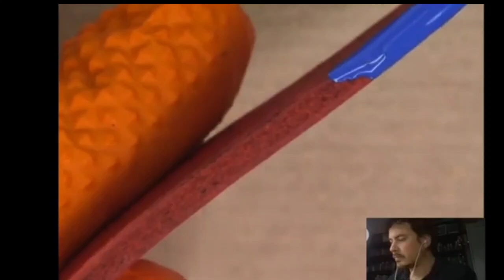LeTech покраска уреза кожи. Восстановление заливки.